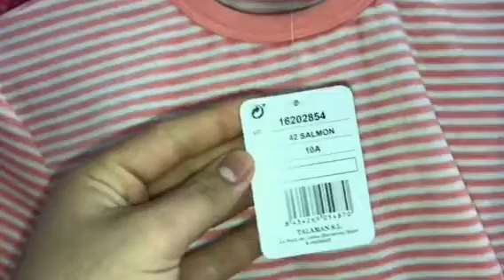هميزات شمال اسبنيا واتمنه مناسبه و100/100كلتي